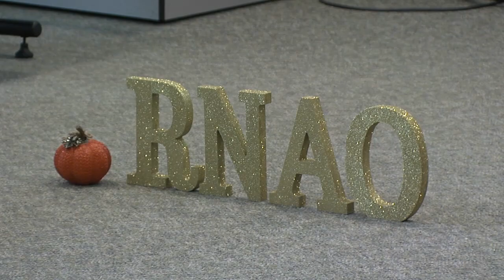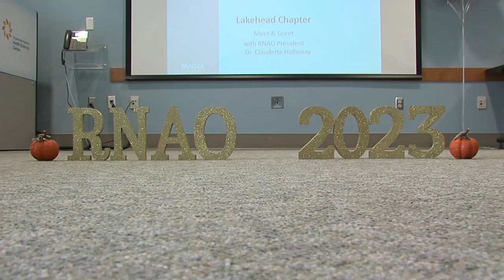Nurses association president visits to discuss employee retention